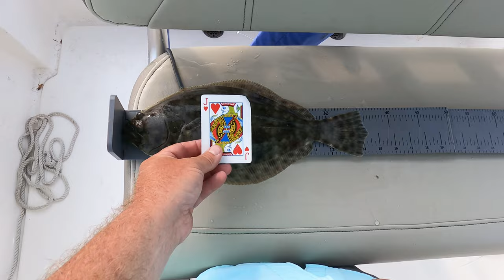Best bait for Flounder, Mud minnows or Vudu Shrimp? The Flounder were stacked in St Augustune!